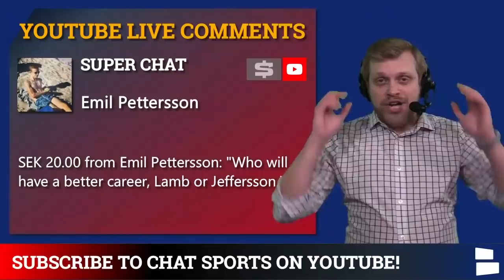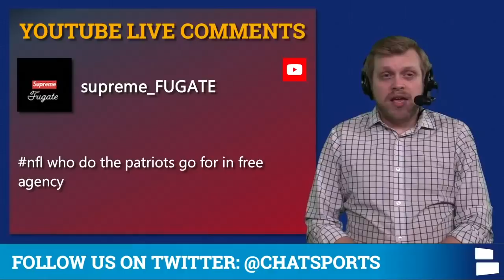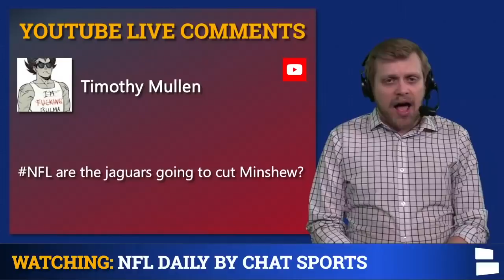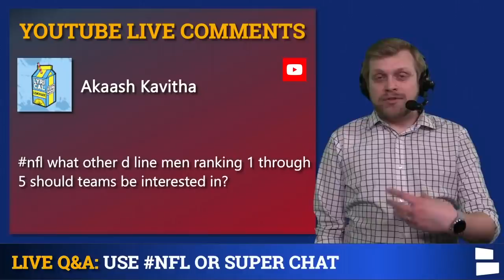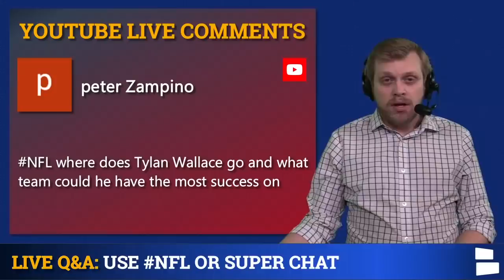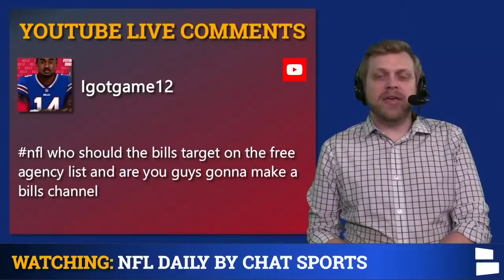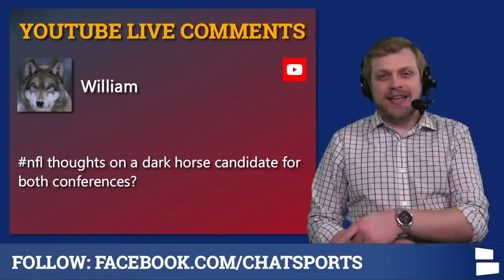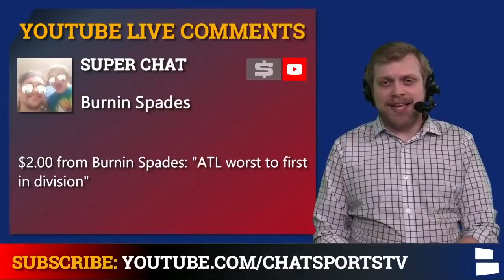NFL Rumors On Christian McCaffrey Trade For Deshaun Watson + Corey Davis & Patrick Peterson | Q&A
NFL Rumors are starting to fly around with NFL Free Agency and NFL Trade season almost here. Today’s NFL rumors are focused on a possible Christian McCaffery for Deshaun Watson trade, Corey Davis free agency and where will Patrick Peterson sign? Chat Sports host Tom Downey breaks down all of the latest NFL rumors in today’s NFL mailbag!

Questions From Today’s NFL Rumors Mailbag:
- Better Career CeeDee Lamb or Justin Jefferson?
- Falcons QB Plans?
- Seahawks sign Patrick Peterson?
- Ravens sign Corey Davis?
- Texans fire Jack Easterby?
- Patriots free agent targets?
- Panthers trade for Deshaun Watson without giving up Christian McCaffrey?
- Jaguars going to cut Gardner Minshew?
- What does Russell Wilson want? % he’s traded?
- Top DL in 2021 NFL Draft?
- Raiders sign Mike Pennel and Chandon Sullivan?
- Bears draft a QB in day 3?
- Who was the best NFL Rookie?
- 49ers 2021 expectations?
- Tylan Wallace destination?
- Falcons draft a CB?
- Dolphins trade 18 and 36 to get in the top 10?
- Bill free agency targets?
- 49ers sign Desmond King?
- Lions free agent targets?
- Dark horse championship contenders in AFC & NFC?
- Ideal Washington WR to pair with Terry Mclaurin?
- Broncos sign Ryan Fitzpatrick?
- Trade Russell Wilson or Fire Pete Carroll?
- Falcons to worst to first in the NFC South?!

Question’s Tom Downey asked on the NFL Rumors Mailbag:
- What’s the % chance that Russell Wilson gets traded this offseason?
- Who is your favorite NFL Draft prospect?
- What NFL team do you hate the most?

NFL news & rumors articles can also be found here on Chat Sports

NFL Live shows can be watched live on the Chat Sports Facebook